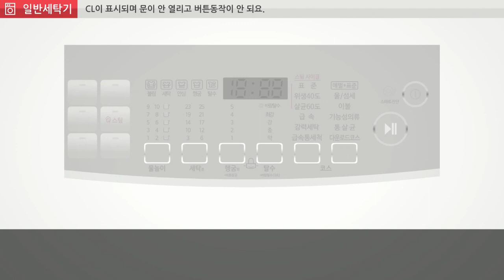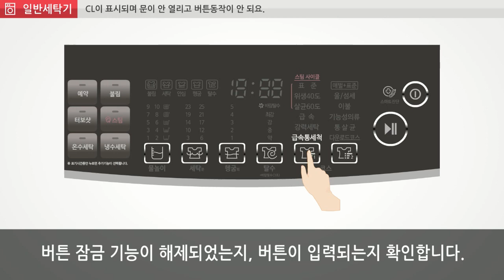LG전자 세탁기 CL이 표시되며 문이 안 열리고 버튼동작이 안 돼요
전면 표시창의 CL 문구는 고장이 아닙니다.
어린이가 세탁기 조작을 하지 못하도록 하는 기능인 'Child Lock' 기능입니다.
자물쇠 버튼을 눌러 잠금을 해제하여 주세요.